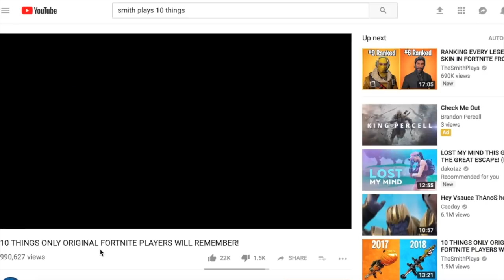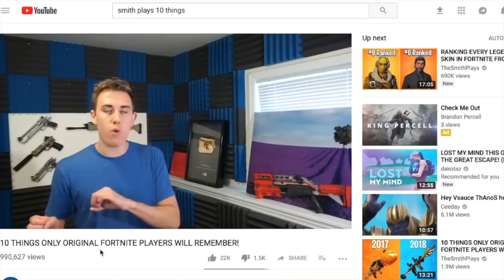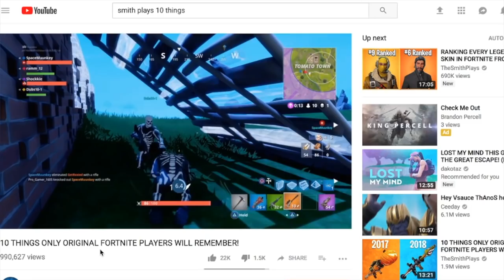TheSmithPlays STOLE MY CONTENT! *REACTION* I'M FAMOUS! Skull Trooper OG! (Fortnite)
TheSmithPlays used my video and my gameplay for one of his videos!

So, I received some messages saying that this YouTuber known as TheSmithPlays used my video for one of his videos! He used my gameplay from my Skeleton Squad video while making this Top 10 OG Fortnite video! MY FRIENDS AND I ARE IN ONE OF HIS VIDEOS!

Here is the link to the video where he used my video!

Victory Royale
Battle Royale
Fortnite
Funny Moments
Daily Content
Hilarious Gameplay
Skull Trooper
Skeleton
Fortnite Skull trooper
New update
Fortnite leaked skins
New fortnite skins
Season 5